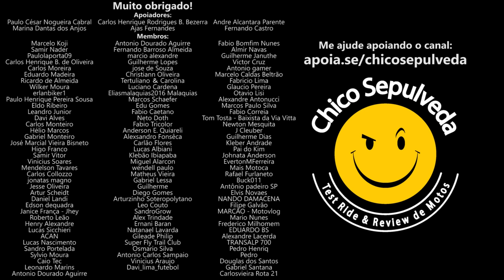Triumph Brasil fazendo a alegria do Pobre Premium Plus